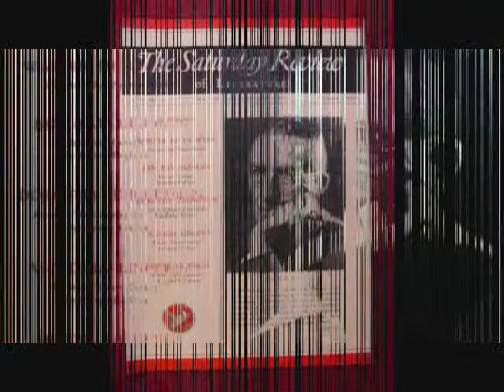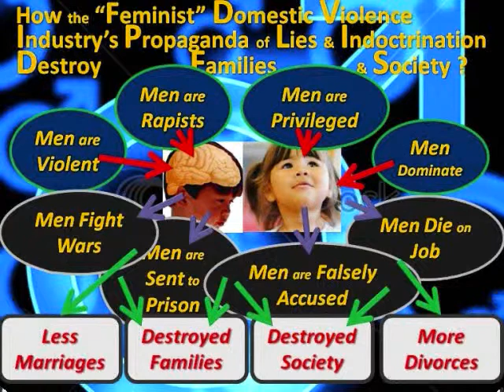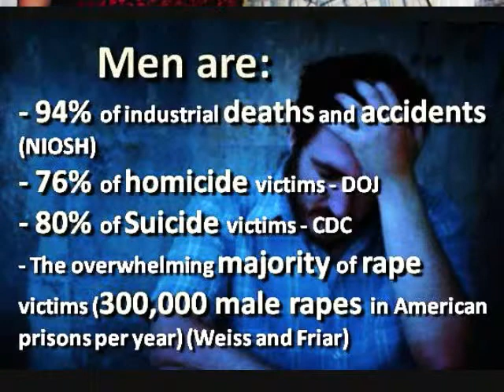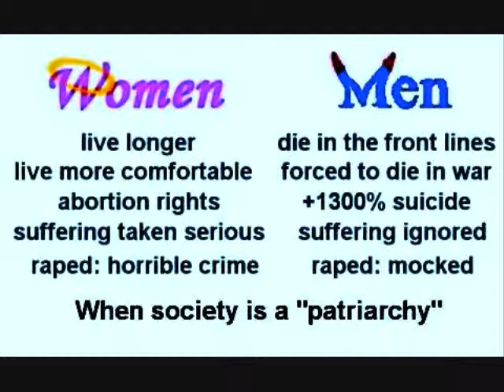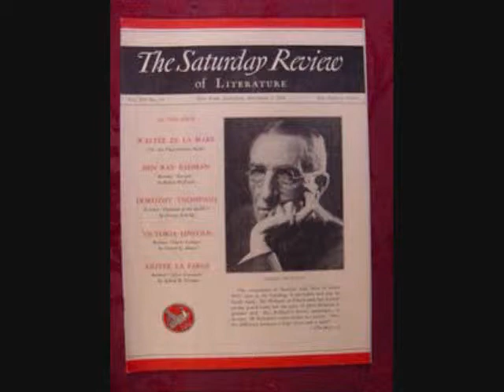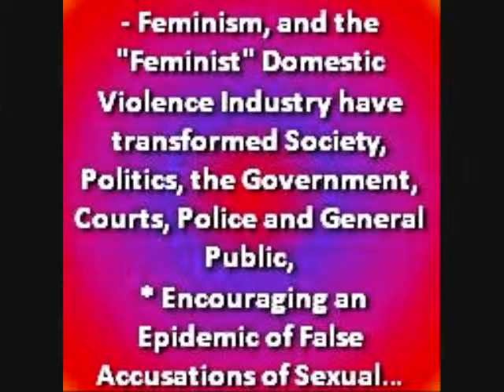Women's Behavior Briffault's Law Feminism Good Evil Feminism Feminist VAWA Fraud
BRIFFAULT'S LAW:

The female, not the male, determines all the conditions of the animal family. Where the female can derive no benefit from association with the male, no such association takes place.

Past benefit provided by the male does not provide for continued or future association.

Any agreement where the male provides a current benefit in return for a promise of future association is null and void as soon as the male has provided the benefit.

A promise of future benefit has limited influence on current/future association, with the influence inversely proportionate to the length of time until the benefit will be given and directly proportionate to the degree to which the female trusts the male (which is not at all likely).

Why do women do what they do, or more precisely, how they are capable of some of the things they do after all we have done for them? I will admit to a life-long, and fruitless, search for the answers to these seemingly eternal mysteries. Fruitless that is, until now.

In my research of all things on the net I came upon a truly remarkable statement that explains much, if not all, female behavior.

Freud said that no one knows what women want. That opinion remains true, as far as I can tell. Like all truly great discoveries, such as E=MC2, what I found that explains the unified field theory of women's behavior is elegantly simple. What I found was Briffault's Law.

Robert Briffault was a novelist, historian, social anthropologist, and a surgeon. He was born in Nice, France of a French father and a Scottish mother. After the death of his father, Briffault and his Scottish-born mother immigrated to New Zealand. In May 1896 he married Anna Clarke; the couple had three children, Lister, Muriel, and Joan, born from 1897 to 1901. Briffault received his Bachelor of Medicine and Bachelor of Surgery from the University of Dunedin in New Zealand in 1905 and commenced medical practice. After service on the Western Front during World War I, he settled in England, his wife having died. In the late 1920s he married again, to Herma Hoyt, an American writer and translator. The point of this is to state the credentials of the author and to show that this law has been there for many years - we just needed to find it.

No man can ever understand what is going on inside the head of any woman, of any culture, including their own, no matter how much they study. We should not kid ourselves.

This is where Briffault's Law is vital. All women associate with any man only so long as they derive a benefit from the association. This cannot be stated too many times.

A bit of recent data that supports this proposition comes from a recent study done in the UK. The findings were that for a period from the early 1990's to the early 2000's, 90% of UK women practiced hypergamy. Hypergamy means marrying up. The hypothesis in the study was; do women exhibit hypergamy, or not. If they do not, then roughly 50% would marry up and 50% would marry down. During the period of the study 90% of UK women married men that made more money than they did, or had greater wealth. The 90% marrying up rate provides ample evidence that the women exhibit hypergamy behavior. This behavior could be observed anywhere in the world and at any time in history.

So, let's get to the question, "Who is a Whore", and my initial response, "They all are". By Briffault's Law if a woman is associating with you - assuming you are a man - then she is doing it because she sees some benefit, either current, or in the future, from that association. Guys, let's get real about this. It is past time to take off the rose colored glasses.

How does this help? If you know going in that she is there to derive a benefit, then make sure you are willing and able to provide that benefit, that you are willing and able to continue to provide that benefit, and that the cost to you of providing that benefit is worth the benefit you derive from the association. Be fully aware that when the benefit to her stops, the relationship will stop.

But do not have the illusion that continuing to provide benefits to your female partner is a guarantee for a continued relationship. Many females leave their male partners as soon as they think they can get more somewhere else -- with another man, at a different place, from the government etc., or for the simple reason of being bored.

Have no illusions. This is true in the UK, France, America, Thailand, and everywhere else. So, if you spend every dime in your retirement fund to build her and/or her mother a house in her name, do not expect that the association will continue. You must say no early and often so you preserve your ability to provide a continuing benefit. If you drain all your resources, then you get what you should expect.